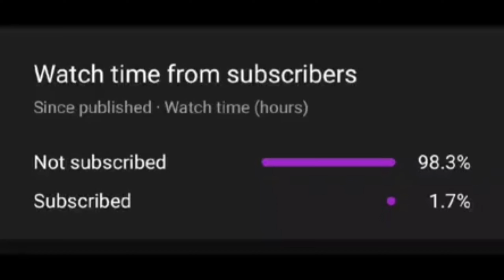DURALUDON IS SNOPERIST😍 POKEMON IN POKEMON UNITE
MY PLAYER NAME - POKEMNMTRAAR10